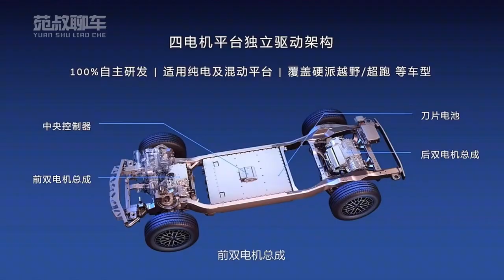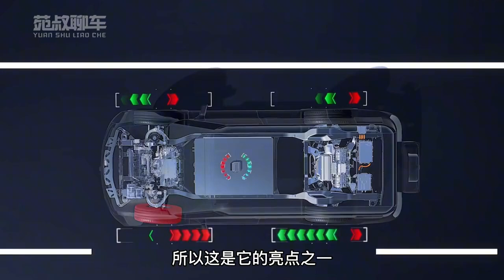苑叔聊比亚迪仰望，取代传统动力系统，仰望U8真能当游艇开吗